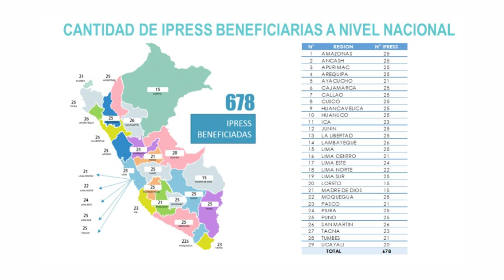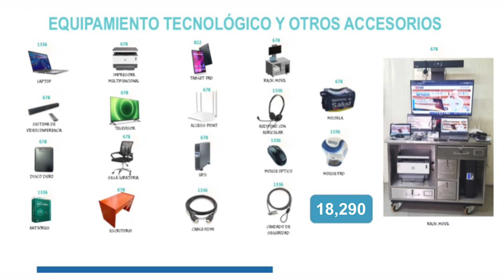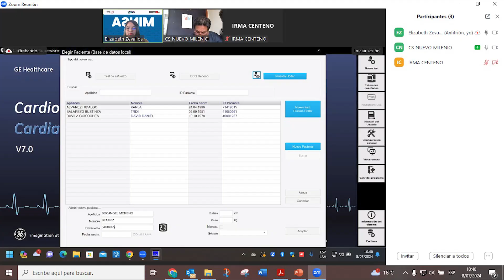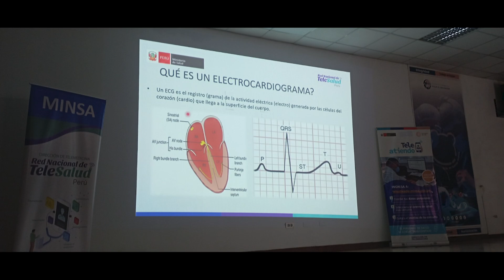VIDEO PROCESO EQUIPAMIENTO Y PILOTOS CON TELEMEDICINA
En este video se aprecia el proceso de adquisición y entrega de equipamiento tecnológico y biomédico por parte del MINSA para todas las regiones. Además, de la formulación de los pilotos para los equipos biomédicos.
Asimismo, las telecapacitaciones y los talleres presenciales para el mejor uso y manejo de dicho equipamiento.